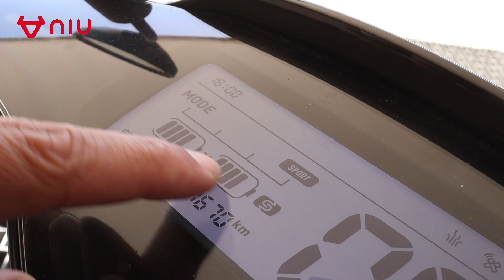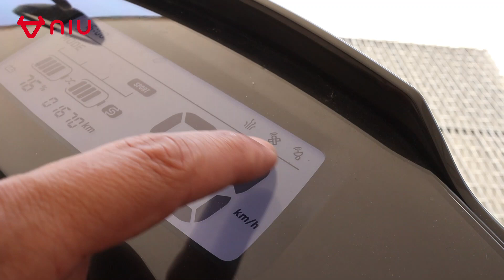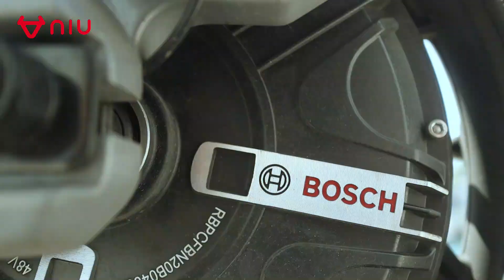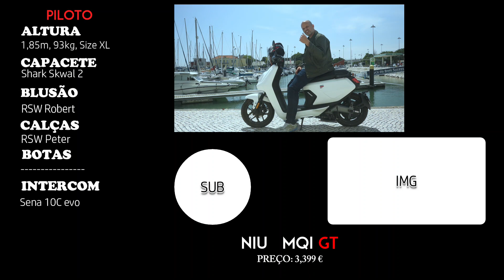★🔥🔴 Niu Mqi GT ★ Review & TestRide ★🔥🔴 - PORTUGUES 💯✅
A scooter electrica para o dia-a-dia que já me da alguma liberdade de autonomia.